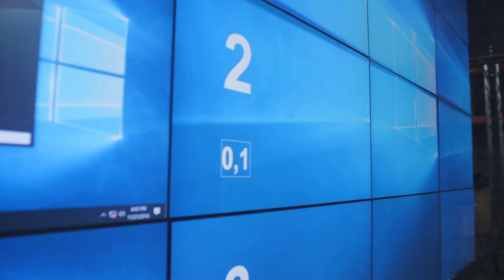ABCOMRents: The Client Experience